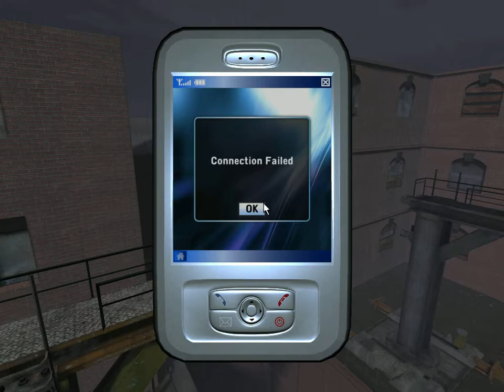Broken Sword- Ep.1